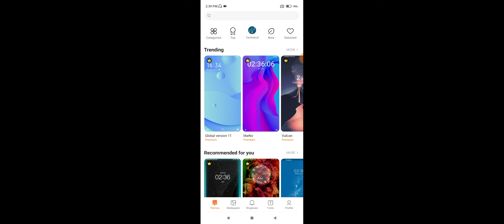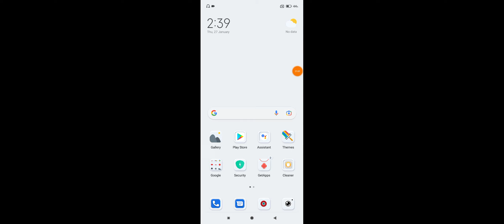Xiaomi 11T Pro 5G How To Customize Lock Screen